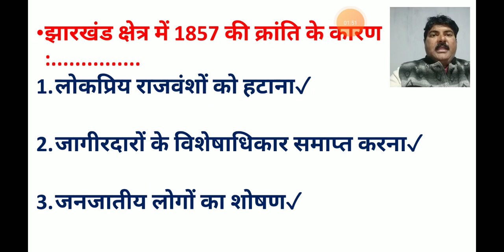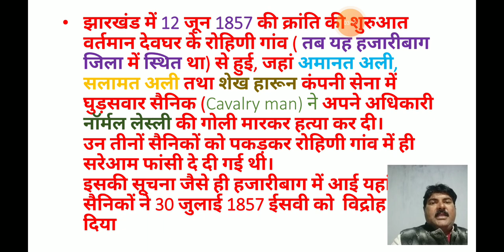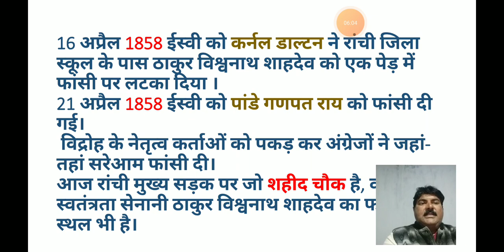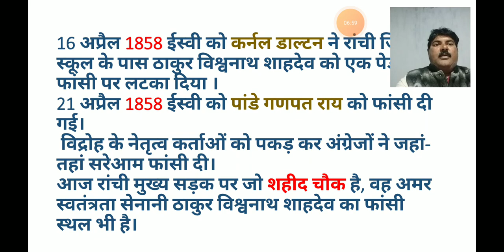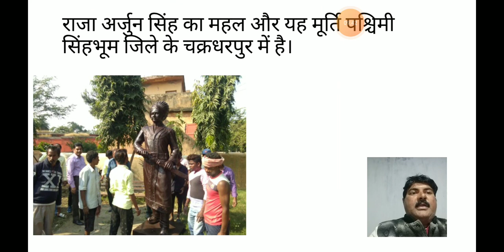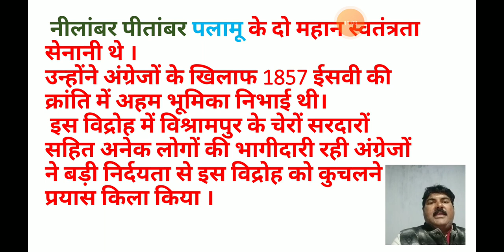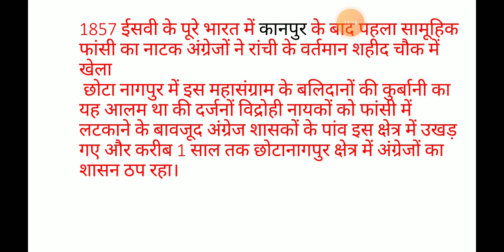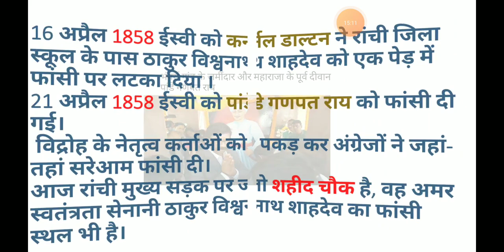HISTORY 8 CH 6 Video-6